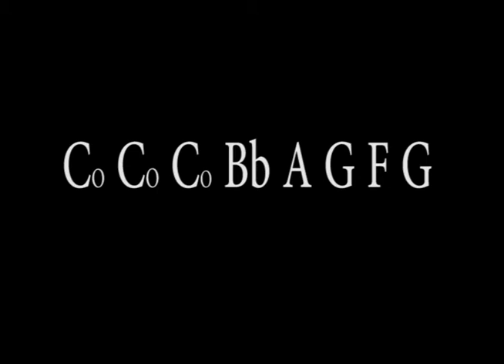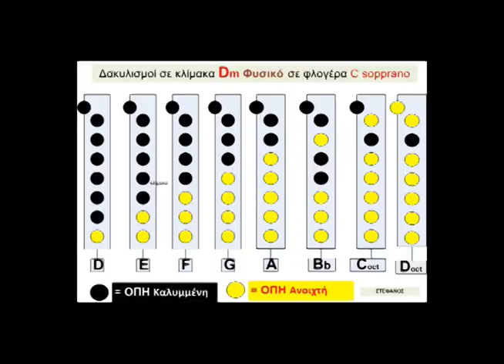lane moje video tab με φλογέρα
''Νησιώτικο'' είναι άλλη μια ονομασία του Φυσικού Μινόρε ή  ο γνωστός Αιολικός Τρόπος.

Δείτε και το άρθρο για το ‘’Τρανσπόρο –Τονική Μεταφορά- με φλογέρα ’’.

Σημείωση:
Με τα video αυτά ολοκληρώθηκε η σειρά Μαθημάτων Φλογέρας με Πραγματική και Σημειολογική Video Παρτιτούρα στους τρόπους/Modes:
• C Ματζόρε – στην 1η και 2η οκτάβα
• F Ματζόρε
• Dm Φυσικό (Νησιώτικο)  Μινόρε
• Dm Αρμονικό Μινόρε ,
• Dm Δωρικός Τρόπος ,
• Em Δρόμος Ουσάκ ,
• E Δρόμος Χιτζάζ
• Τρανσπόρτο